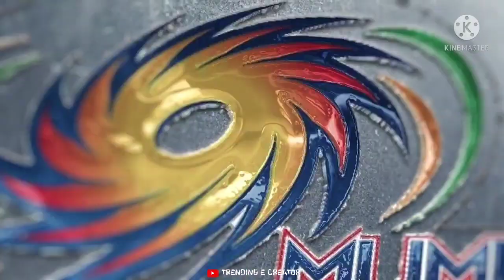Mumbai Indians 1st Win whatsapp status || MI vs RR || IPL 2022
Match day

Rohit vs Sanju

Mumbai Indians vs Rajasthan royals whatsapp status
Rajasthan royals vs Mumbai Indians whatsapp status
MI Whatsapp status
RR whatsapp status
Mi vs RR whatsapp status
RR vs Mi Whatsapp status
Mi vs RR status
RR vs Mi status
Mi win status
RR win status
Mi vs RR tamil status
RR vs Mi whatsapp status tamil
One family
Halla bol